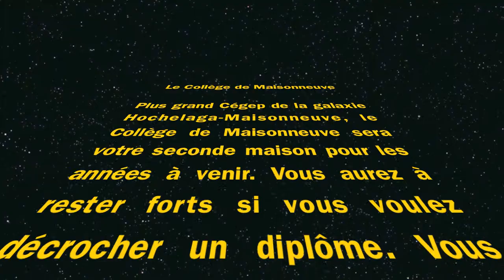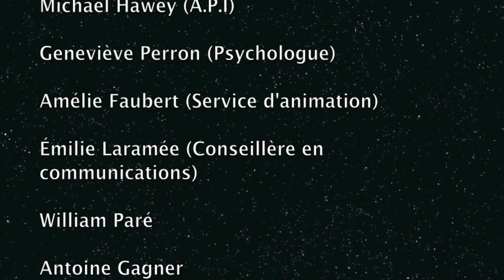Vidéo de présentation Collège de Maisonneuve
Vidéo de l'accueil 2015 des nouveaux étudiants!

Par Olivier Duchesne et Alexis Girard

Star Wars Main Theme - John Williams

Pink Panther Theme Song - Henry Mancini

My Heart Will Go On - Céline Dion/Will Jennings/James Horner

Pirates of the Caribbean Theme Song - Hans Zimmer

Indiana Jones Theme Song - John Williams

Chariots of Fire Main Theme - Vangelis